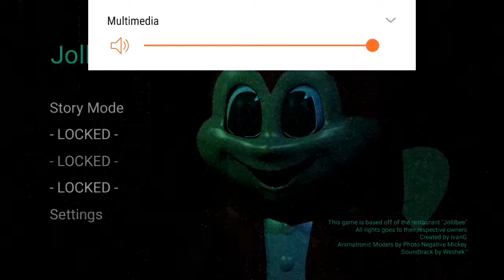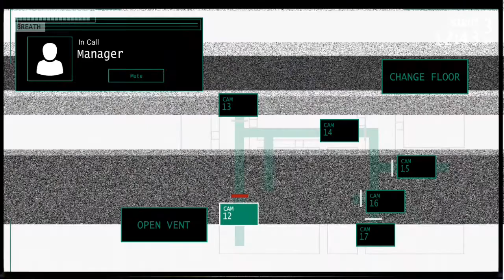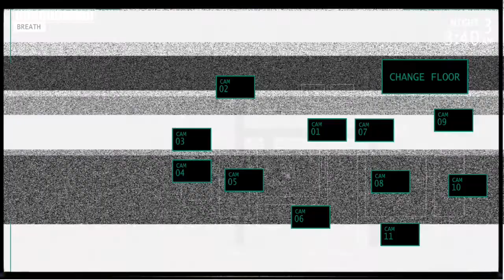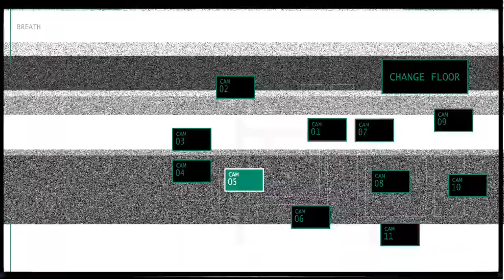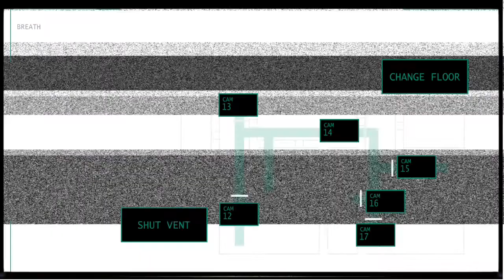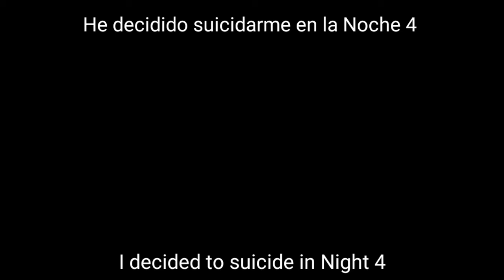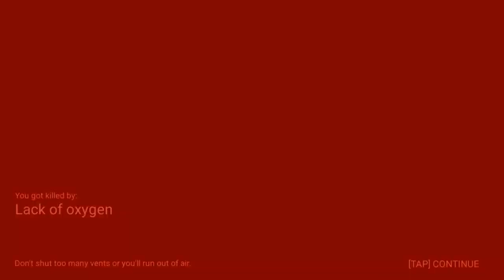Jollibee's Mobile: Night 3 + Popo Play Room Minigame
He llegado a la Noche 3 de la Versión Android de Jollibee's y más haciendo el minijuego de Popo de esta noche y atornillar una vosa que no sé como se llama